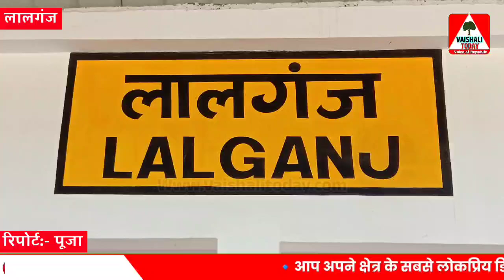मुकेश साहू हत्याकांड के मुख्य आरोपित रौशन उर्फ तात्या को पुलिस लेगी रिमांड पर खुलेगा राज